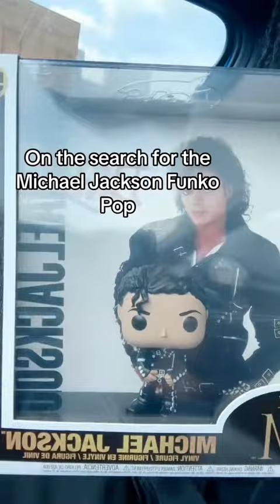On the search for the Michael Jackson Funko Pop